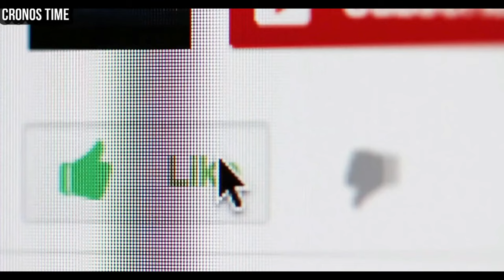JEFE EDIL CARLOS PELLECER BRINDA DECLARACIONES SOBRE LA INICIATIVA 6388, GUATEMALA.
International Attribution